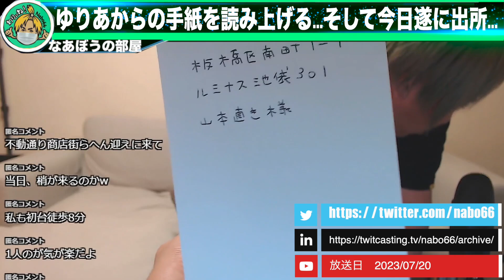【速報】ストーカーゆりあが遂に出所...届いていた「手紙」を読み上げる…ヤバい魔物が遂に解き放たれる...[なあぼう/切り抜き/ストーカー/ゆりあ/逮捕/手紙/出所/ヤバイ/ツイキャス/生放送]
なあぼうさん(ツイキャス配信者)の雑談生放送の見どころや
役立つ情報、論破を編集し切り抜き動画を投稿しています。